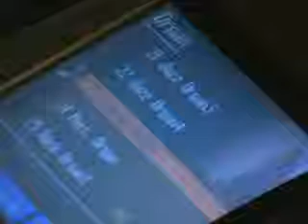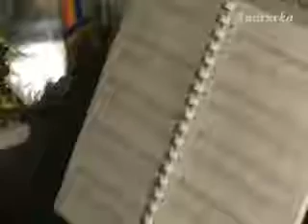Schumann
OLD VIDEO!!